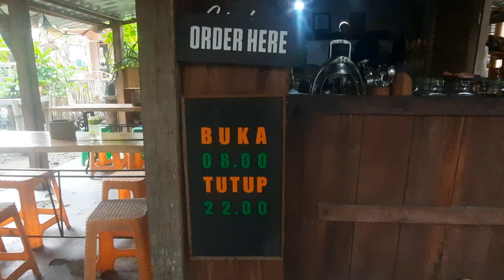WARUNG KOPI SEDERHANA MENYEDIAKAN BERAGAM KOPI - ALAMAT DEPAN PENGINAPAN PONDOK BAMBU SEKARTEJA